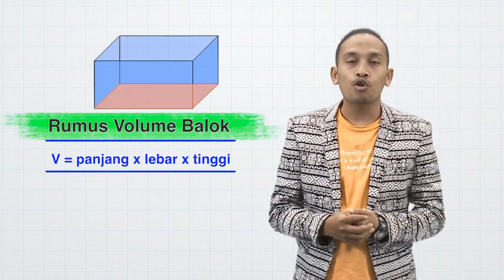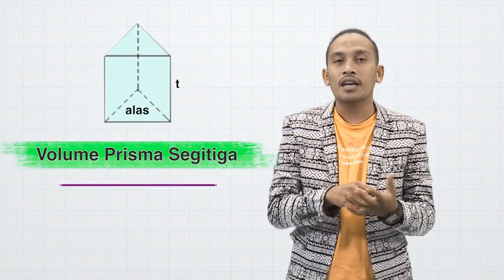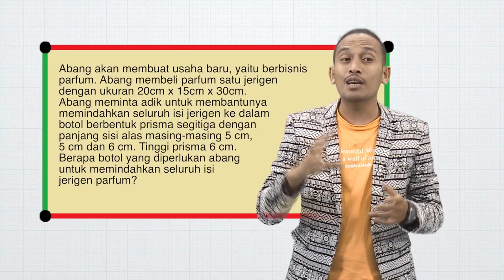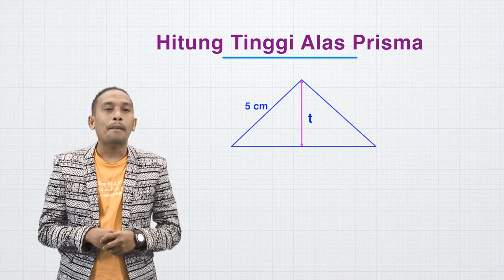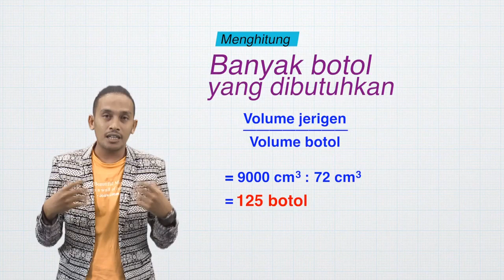Volume Prisma dan Limas | Bangun Ruang Sisi Datar | MANTUL | Matematika | SMP | Seg.3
Kali ini ada seorang abang yang akan membuat usaha baru, yaitu berbisnis parfum. Abang membeli parfum satu dirigen dengan ukuran 20cm x 15cm x 30cm. Abang meminta bantuan adiknya untuk memindahkan seluruh isi dirigen ke dalam botol berukuran berikut:

Berapa botol yang diperlukan abang untuk memindahkan seluruh isi dirigen parfum?

Jangan bingung, Abdur akan menjelaskan cara yang menarik untuk menyelesaikan masalah ini dengan menggunakan konsep volume prisma dan limas. Yuk tonton video ini!